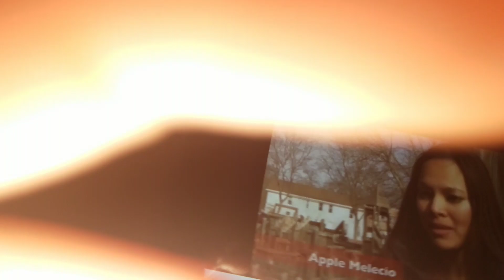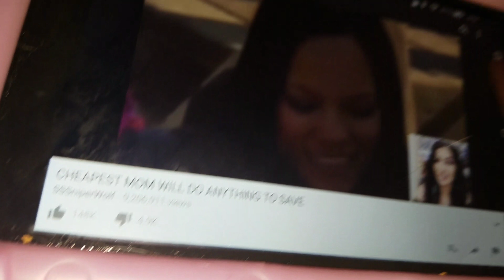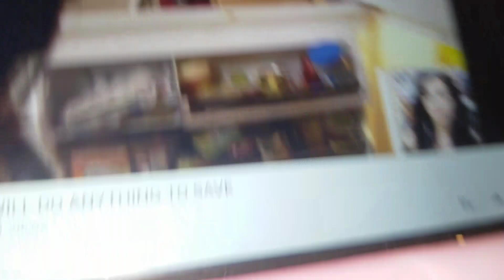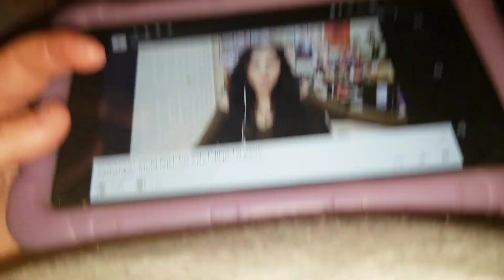Reaction to cheapest mom part1